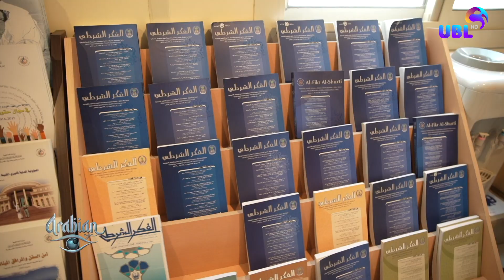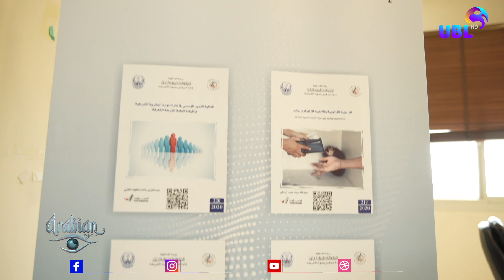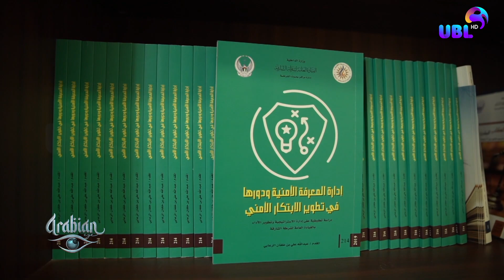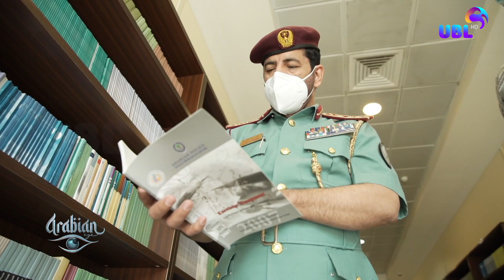അമൂല്യമയ പുസ്തക ശേഖരം പൊതു ജനങ്ങൾക്കായി തുറന്ന് ഷാർജ പോലീസ് | ARABIAN EYE | EP 4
മാറിക്കൊണ്ടിരിക്കുന്ന ലോകത്ത് അനന്ത സാധ്യതകളാണ് സാങ്കേതിക വിദ്യയ്ക്കുള്ളത്. എഴുത്തിലും വായനയിലുമെല്ലാം ഈ മാറ്റം പ്രകടമാണ്. പുതിയ കാലത്ത്  ഒരു സ്മാർട്ട് മൊബൈല്‍ ഫോണ്‍ ഉണ്ടെങ്കില്‍ ലോകത്തിലെ ഏത് വിവരങ്ങളും പുസ്തകങ്ങളും നമുക്ക് ലഭിക്കും. ഇതേ മാതൃകയില്‍ തങ്ങളുടെ അമൂല്യമായ പുസ്തക ശേഖരം തുറന്ന് വെക്കുകയാണ് ഷാർജ പോലീസ്. പോലീസ് റിസർച്ച് വിങ്ങിന്‍റെ നേതൃത്വത്തിലാണ് 30,000 ത്തോളം വരുന്ന പുസ്കതകങ്ങള്‍ ഡിജിറ്റലൈസ് ചെയ്യുന്നത്.